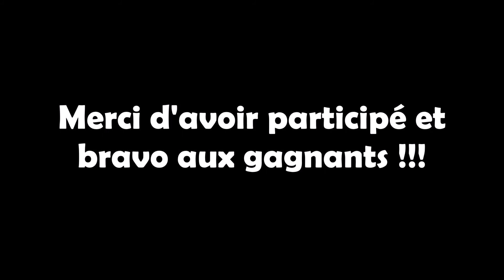résultat concours 100 abonnés